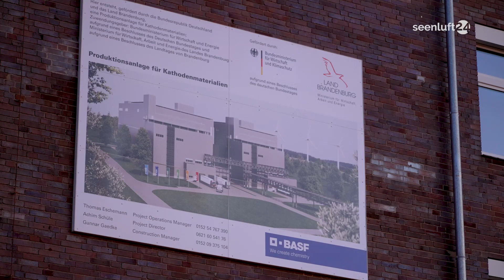BASF in Schwarzheide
Das sagt Bundeskanzler Scholz zum Standort